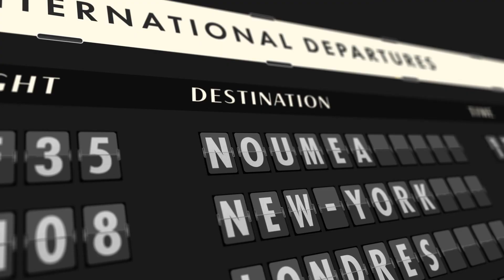Belle et heureuse année 2022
L'équipage du @MuseeAirEspaceParis vous souhaite une très BonneAnnée 2022 ! AvGeek SpaceGeek BonnesFêtes 🎊🎉🎇